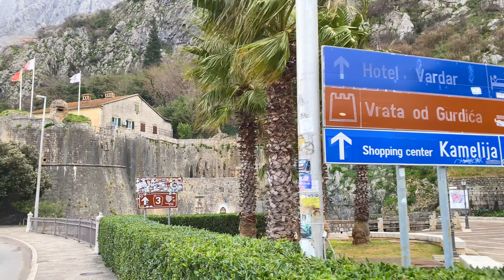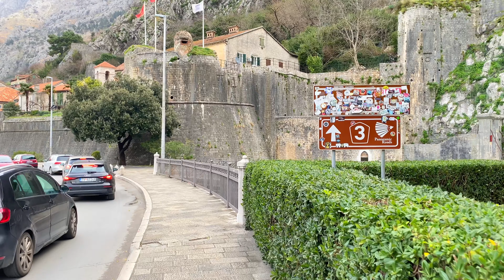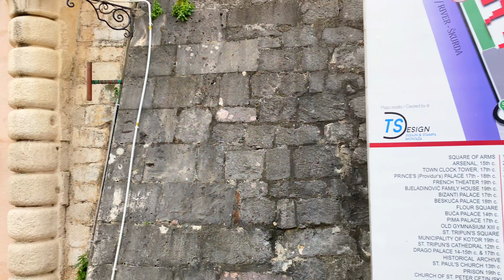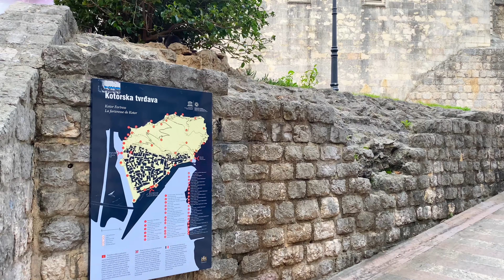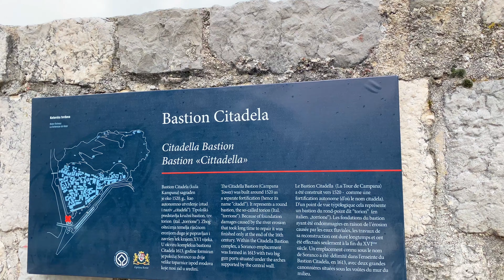Kotor, Montenegro 4K Walking Tour 2024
Nestled along the scenic Bay of Kotor, the ancient town of Kotor in Montenegro is a captivating blend of medieval charm and natural splendor. Encircled by imposing fortress walls that ascend the surrounding mountains, Kotor's Old Town is a UNESCO World Heritage site, featuring cobblestone streets, historic squares, and well-preserved architecture.

The iconic St. Tryphon Cathedral, with its distinctive Romanesque and Byzantine influences, stands as a testament to Kotor's rich history. Wander through the labyrinthine streets and discover hidden gems like the Maritime Museum, offering insights into the town's maritime heritage.

Kotor's stunning setting is equally captivating. The fjord-like bay, surrounded by towering mountains, creates a breathtaking backdrop. Adventure seekers can hike the medieval fortress walls for panoramic views of the town and bay.

As day turns to night, Kotor's streets come alive with a lively atmosphere. Cozy cafes, boutique shops, and local restaurants offer a taste of Montenegrin hospitality. Kotor is not just a destination; it's an enchanting journey through time, where history, culture, and natural beauty converge in a harmonious symphony.

0:00 Intro
2:15 Kotor City Walls
8:15 Sea Gate
9:12 Clock tower
12:02 St. Tryphon's Cathedral
14:30 Maritime Museum
15:26 Saint Luke's Church
16:15 Saint Nicholas' Church
18:38 Square of the Arms
21:20 Citadela

©️Copyrights owner: Nature Strolls

For the best viewing experience, be sure to watch on a large smart TV :)